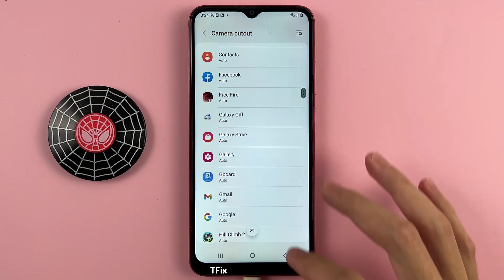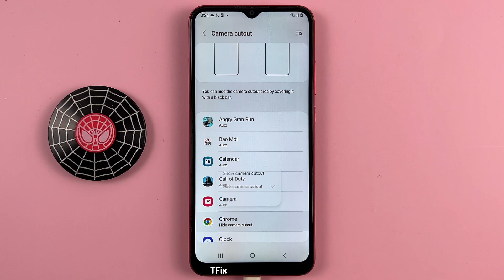How to hide the front camera defect area, hide the water drop screen on Samsung A03 Android 13